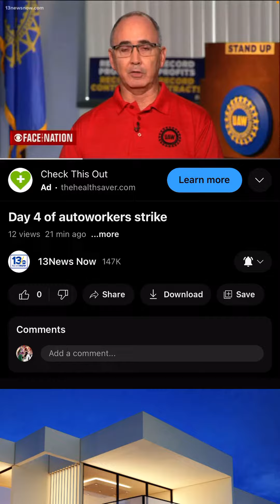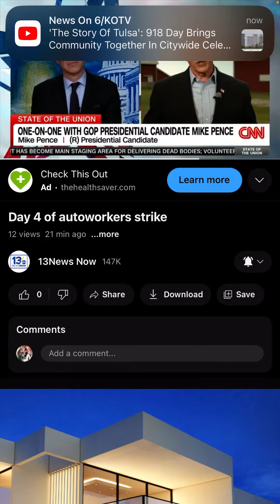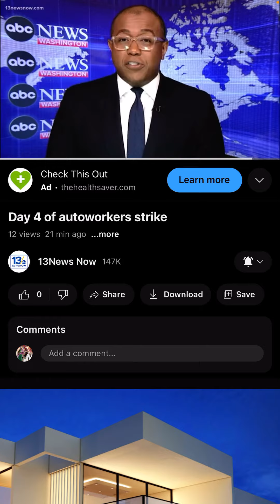Uproars Of The People!!